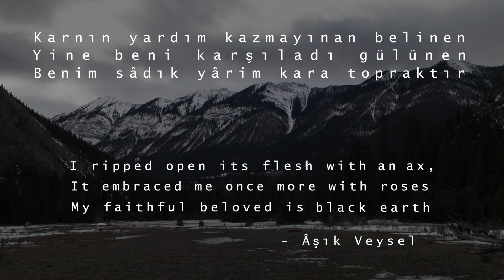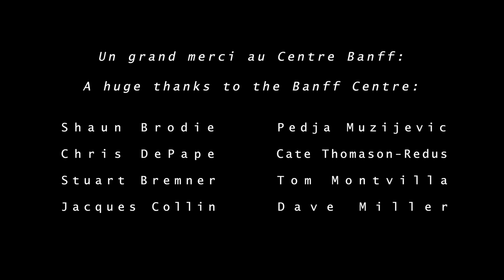Black Earth (Kara Toprak) - Hunter Noack, piano (comp. Fazil Say)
Black Earth (1997)

Composé par Fazil Say (né 1970) / Composed by Fazil Say (b. 1970)
Texte/Text : "Kara Toprak" de/by Aşık Veysel

Hunter Noack - piano
Huei Lin - film
Conal Labelle - acteur/actor + narration

Ben Ege Izmirli - traduction/translation
Ben Erikson, Kyle Martin - audio
Ian Gibbons - audio supplémentaire / additional audio

Filmé et enregistré au Centre Banff, AB  / Filmed and recorded at the Banff Centre, AB

Une production de Bureau 121b / A Bureau 121b production
MTL, QC
2 0 1 6